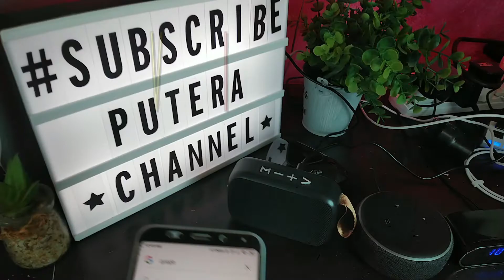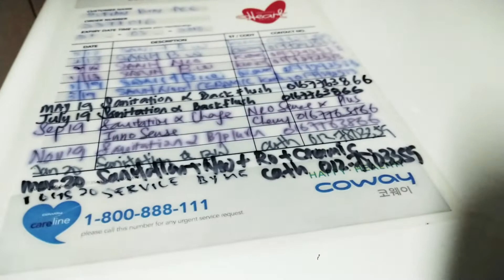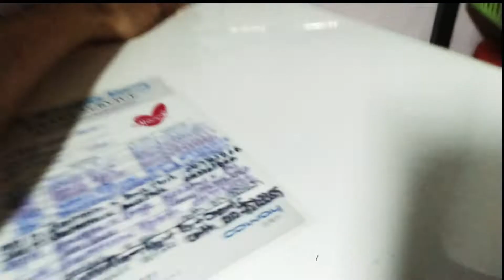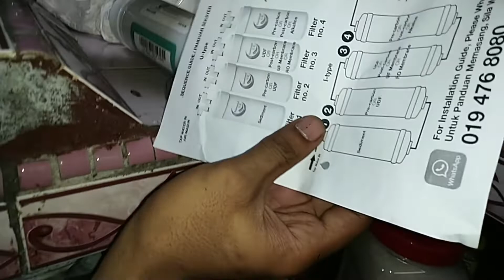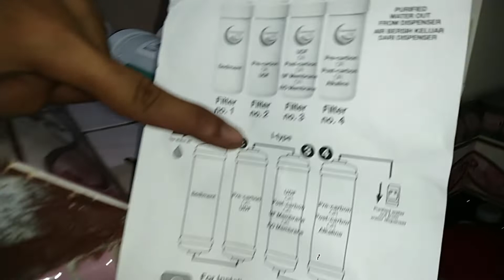D. I. Y Tukar filter coway sendiri.. JIMAT DUIT!!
Video ni dah lama dirakam cuma xsempat nak edit. So bila waktu free baru la sempat edit dan upload.. Moga bermanfaat untuk semua...